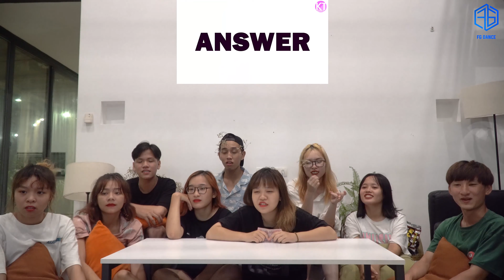FG Vlog #1 : ĐOÁN BÀI HÁT QUA VŨ ĐẠO !!!!!!!!! ( GUESS THE SONGS BY THE ANIMATED CHOREOGRAPHY ) )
_ Instagram : @fgdance.official
_ Tik Tok : @fgdance.official
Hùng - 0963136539